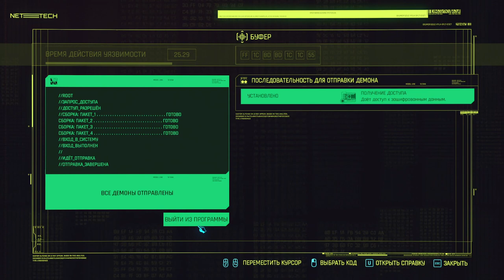87 Керри, Нимфа и затопленные тунели